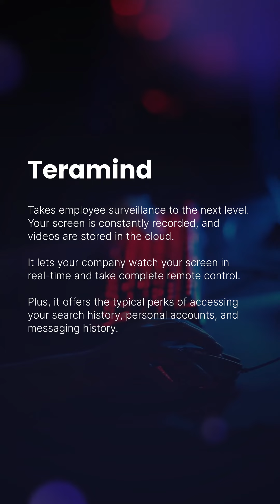These apps may be spying on you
𝗔𝗿𝗲 𝘆𝗼𝘂 𝗯𝗲𝗶𝗻𝗴 𝘄𝗮𝘁𝗰𝗵𝗲𝗱?

Employee surveillance apps seem to come straight from a futuristic dystopian horror movie. Yet, they're a reality for many.

Before installing any new software, make sure to fully understand the extent of access you're granting to the company and the privacy laws of your country.

Interested in a work experience that respects your privacy? As a remote-first company, we at Proxify consciously decided not to track any such activity.